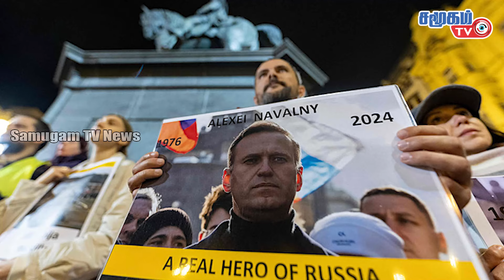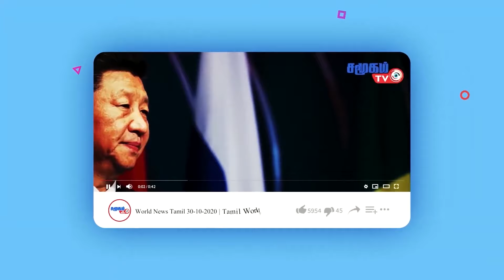Today World News || நெதன்யாகுவின் கழுத்தை நெரிக்கும் இஸ்ரேலியர்கள் - கைவிட்ட அமெரிக்கா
Today World News 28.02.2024 || நெதன்யாகுவின் கழுத்தை நெரிக்கும் இஸ்ரேலியர்கள் - கைவிட்ட அமெரிக்கா - வழிக்கு வந்த இஸ்ரேல்SamugamTvNews